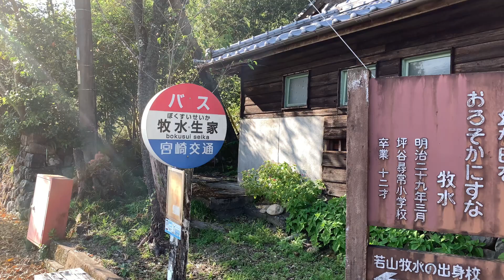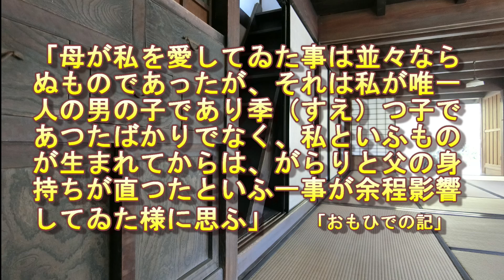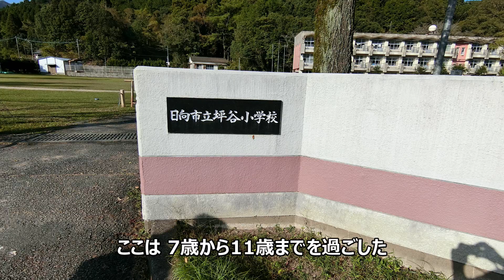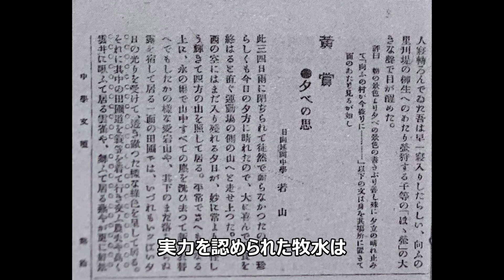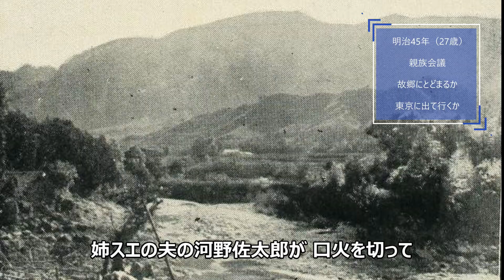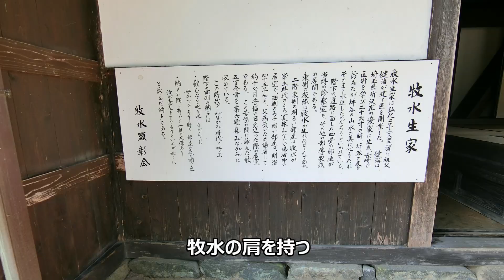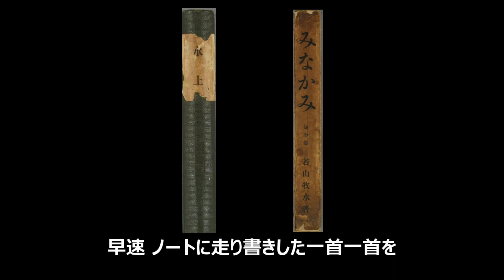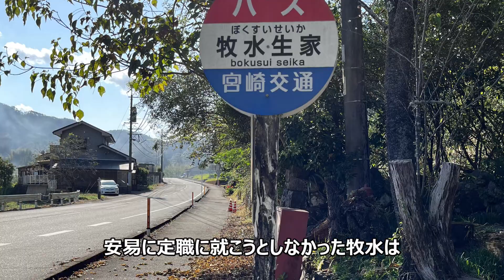【若山牧水の半生】～宮崎県日向市東郷町坪谷の生家を訪ねて～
若山牧水の生家は、現在も大切に保存されています。
付近には若山牧水記念文学館や牧水公園も整備されています。
生家の前には坪谷川が流れ、尾鈴山連峰が見える風光明媚な場所です。
短歌とともに牧水の半生をお届けします。

参考文献
『若山牧水随筆集』講談社　2000
『若山牧水全集』第一巻　日本図書センター　昭和57年
塩月眞『牧水の風景』延岡東郷町人会　昭和60年（復刻平成９年）
横山光則『若山牧水への旅ーふるさとの鐘』弦書房　2014
原作：塩月眞　マンガ：しいやみつのり『マンガ若山牧水　自然と旅と酒を愛した国民的歌人』大正大学出版会　2018
島津忠夫『若山牧水ところどころ』和泉書院　2013